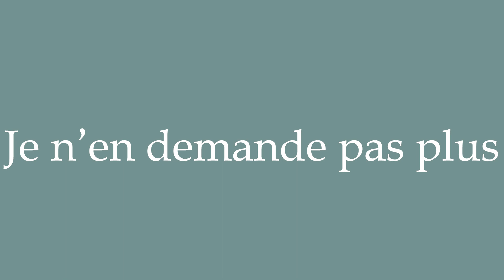How to Pronounce ''Je n’en demande pas plus'' (I don't ask for more) Correctly in French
Learn how to say and properly pronounce ''Je n’en demande pas plus'' in French with this free pronunciation tutorial. Apprenez à prononcer des mots en français grâce à nos tutoriels.